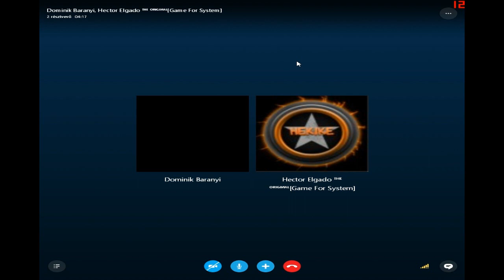SeeRPG Samp- Az igazság kiderül by : Hekike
AlcatrazTeam
Alcatraz
Karaktere:Joseph P Salvatore
Volt frakciói:
See City Taxi [4]
Fix&Drive [1]
Jelenlegi frakciója: See City Rendőrség [1]
Brian Papa
Karaktere: Brian S King
Frakciója: See City Taxi [Leader]
                                              Elérhetőségek:
Skype: alcatrazgm